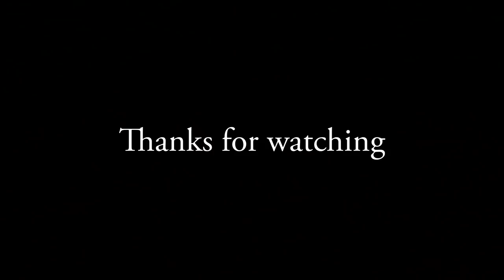Bushcraft Build: 2 Shelter/Fire Cabin - The ground structure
Fire Cabin - Bushcraft build with hand tools. (2) The ground structure

TOOLS
Saw: Silky Bigboy 2000:

Axe: DSI (Danish Steel Industry) Broad ax - The firm do not exist any more.
Leuku (big knife): Lauri blade. The handle i made from birch burl, leather and bone.